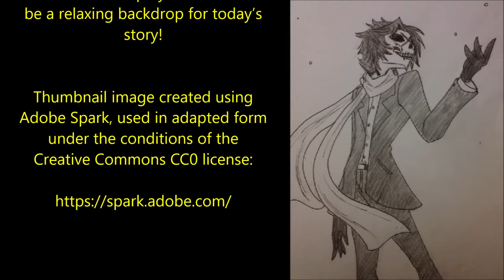I Didn’t See His Imaginary Friend… But I Saw What It Did [EXCLUSIVE GHOST STORY]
Did you have an imaginary friend? Do you believe in ghosts? Have you ever slept in a remote log cabin? Today's story might be for you!

‘‘I told him to circle the perimeter of the house, double-check if anyone was inside or if anyone was around, looking at us. We were pretty deep into this wooded camping area, so I wasn’t too worried about being spotted…’’

Today’s terrifying tale of horror is both parts of ‘I Didn’t See His Imaginary Friend,’ a fabulous original work by Snickering Haystack, kindly shared directly with me via my sub-reddit and narrated here for you all with the author’s express permission.

00:00 Introduction
00:22 Part 1
23:38 Part 2
38:12 Part 3